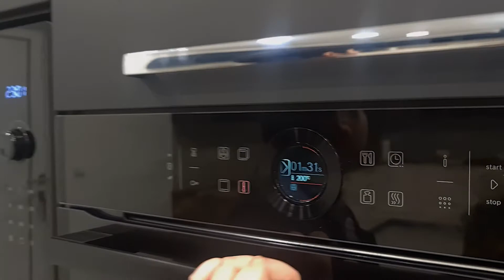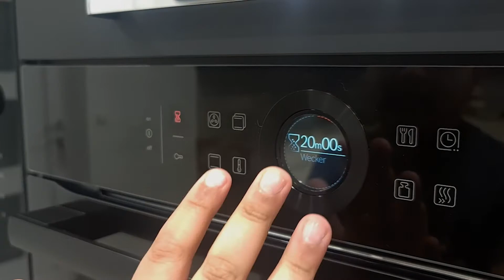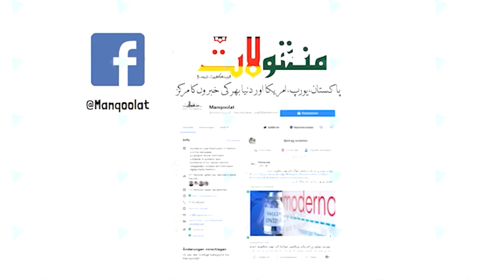Farhan's Kitchen​ Studio​ Episode 3 Pizza Manqoolat بچوں کو آزادی دیں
بچوں پر قواعد و ضوابط نافذ کرنا اہم بات ہے اور اس سے انہیں خود کو پابند رکھنے میں مدد ملتی ہے۔ مگر تھوڑی سی آزادی دینا انہیں خود اعتمادی دے گا۔ زندگی میں پابندی اور آزادی دونوں کامیابی کے لئے ضروری ہیں۔ آزادی کے معنی نا فرمانی نہی بلکہ یہ ہر ایک انسان کی فطری ضرورت ہے

منقولات  نرسری  ان جذبات کے ساتھ قائم کیا جارہا ہے کہ ہم اس کے ذریعے نہ صرف بچوں کے لیے اچھا سبق آموز، حیات بخش،
بصیرت افروز، تاریخی، علمی، ادبی و ثقافتی لٹریچر پروڈیوس کریں بلکہ اس میدان میں ایک مثالی کردار ادا کرکے تاریخ کو ایک حقیقت تازہ بھی دیں اور بچوں کی تعلیم و تربیت میں منقوکات کا نام احترام ومحبت کے ساتھ لیا جائے۔